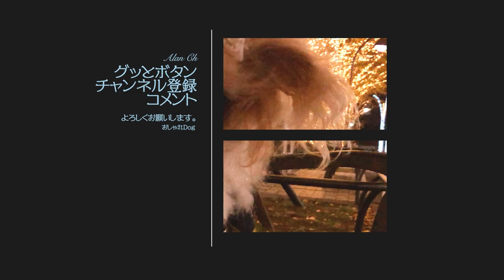シニア 犬 ケア お散歩できるための毎日のちょっとした工夫【おしゃれDog】ティーカッププードル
初めましてorukoとおしゃれ服大好き🐩保護犬トイプードルのアランです。
今日はアランが毎日元気でお散歩ができるためのお散歩の仕方や、マッサージや、筋肉トレーニング方法など、ちょっとした工夫をお話しいたします。